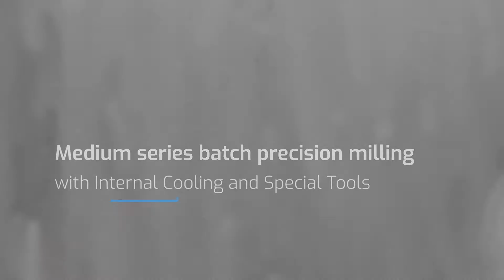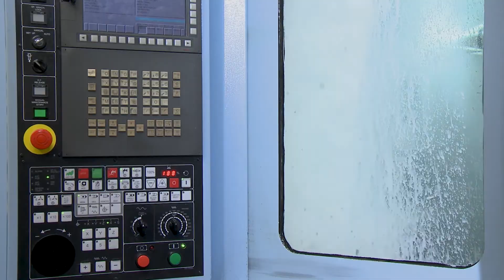Boers & Co Precision Machining Milling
NL - BETROUWBAARHEID BOVEN ALLES
Bij Boers & Co staat betrouwbaarheid bovenaan de lijst. Met meer dan honderd jaar aan ervaring en kennis zijn we in staat om de beste kwaliteit te leveren. Dat betekent dat Boers & Co uitsluitend gebruik maakt van de best passende materialen en processen en dat de geleverde producten voldoen aan jouw wensen. In één keer goed, noemen we dat.

Door de jaren heen heeft Boers & Co duurzame relaties opgebouwd met zowel klanten als leveranciers. Daarbij vinden wij het belangrijk dat al onze relaties dezelfde kwaliteit nastreven. Hierdoor kan Boers & Co zo efficiënt mogelijk werken. Daarin ligt onze passie en kracht: het samen  realiseren van gezamenlijke doelen en anticiperen op toekomstige wensen.
Frezen
3-assig, 4-assig én 5-assig
Alzijdige bewerking d.m.v. 6-vlaks bewerking
Gerobotiseerde product of palletbelading

EN - RELIABILITY ABOVE ALL
At Boers & Co, reliability is at the top of the list. With more than a hundred years of experience and knowledge, we are able to deliver the best quality. This means that Boers & Co uses only the best-suited materials and processes and that the products delivered meet your requirements. Right the first time, we call it.

Over the years, Boers & Co has built lasting relationships with both customers and suppliers. In doing so, we find it important that all our relations strive for the same quality. This allows Boers & Co to work as efficiently as possible. Therein lies our passion and strength: realising joint goals together and anticipating future wishes.

Milling
3-axis, 4-axis and 5-axis milling
Continuous 6-sided machining
Robotised product or pallet loading